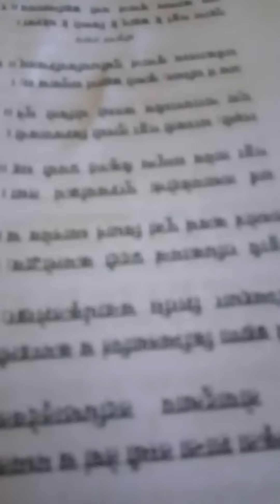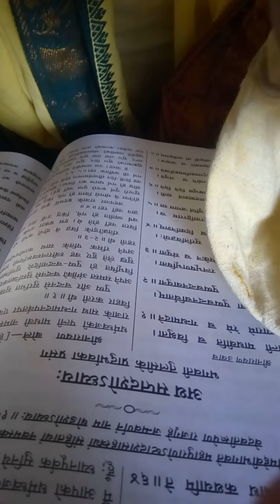श्रीमद्देवीभागवत महापुराणम् नवमः स्कन्धः अध्याय संख्या14-16 मूल पारायण उदय नारायण पाण्डेय